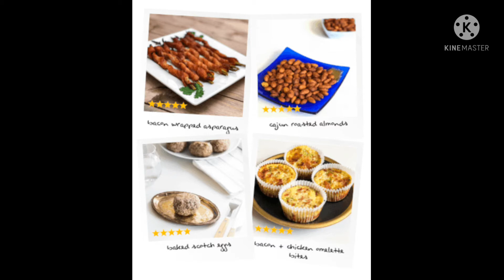THE ESSENTIAL KETO SNACKS COOK BOOK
The Essential Keto Snacks Cookbook brings you all of the benefits of a Keto diet, while helping you eat snacks that you and your family will absolutely love eating.

And unlike a lot of other Keto snack recipes out there…

You Don’t Need Any Cooking Experience to Make These Delicious Keto Snacks

A lot of Keto recipes call for ingredients that you can only find at fancy health food stores…

But those rare ingredients often cost a lot more.

And, after years of eating Keto, I realized that the fancy ingredients aren’t necessary at all. They usually just increase the complexity and cost of the food. So I left them out.

Almost every ingredient in the cookbook is either already in your kitchen or easy to get from your local store.

I created The Essential Keto Snacks Cookbook to have simple, easy recipes - and that means having easy to find ingredients too!

Most “Keto” Snack Recipes Still Contain a Bunch of Terrible Ingredients

Just because a food is low in carbs does not mean that it’s automatically good for you…

Plenty of Keto snack recipes still contain ingredients that I would never choose to eat.

Many common “keto” ingredients (like cheese, dairy, and seed oils) are highly inflammatory or sometimes very high in carbs.

And if you really want to feel great, you’ve got to pay attention to more than just how much sugar is in your food.

100% of the recipes in this cookbook are ALSO gluten-free, Paleo, low-inflammatory, and dairy-free. All recipes contain:

ZERO grains

ZERO artificial sweeteners

ZERO processed foods

ZERO legumes

ZERO dairy

ZERO nut or seed oils
So you’re not just losing weight and eating tasty food, you’re also healing your body.

Get My Essential Keto Snacks Cookbook for Just the Cost of Shipping…

With 78+ mouth-watering recipes in The Essential Keto Snacks Cookbook, you’ve got sweet, savory, salty, and crunchy snacks your entire family can enjoy.